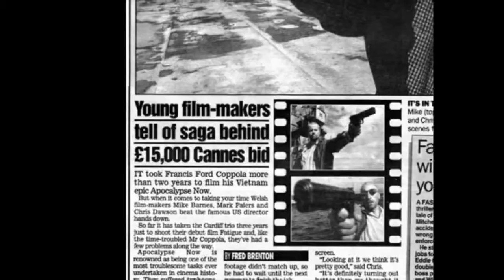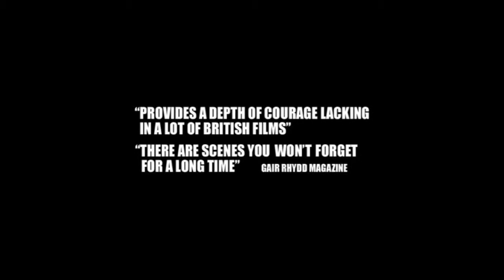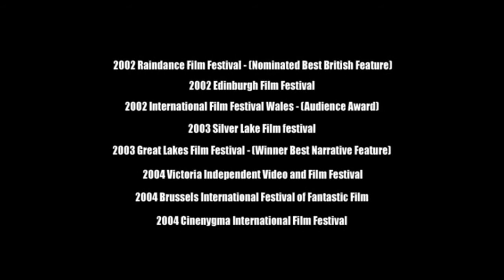'Fatigue' feature film - press and reviews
A montage of press cuttings and reviews for 'Fatigue' our low budget 16mm movie. We garnered as much publicity as possible while we were making the film, media whores we were!